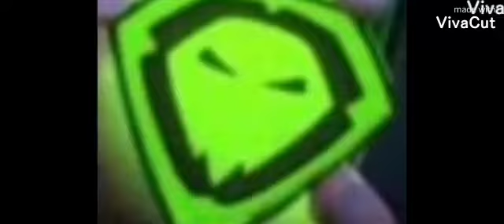Livdy amv i see the light pl Tangled